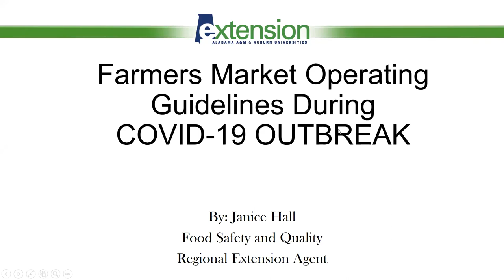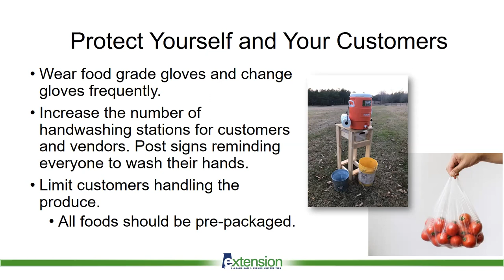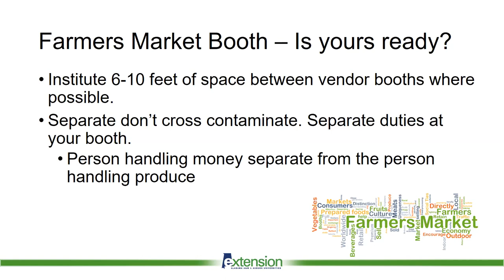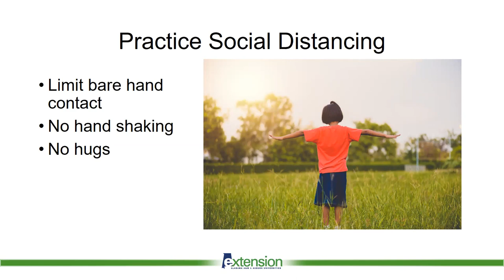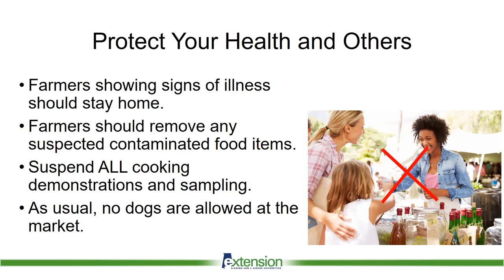Janice Hall: Farmers Market Operating Guidelines During COVID-19 Outbreak